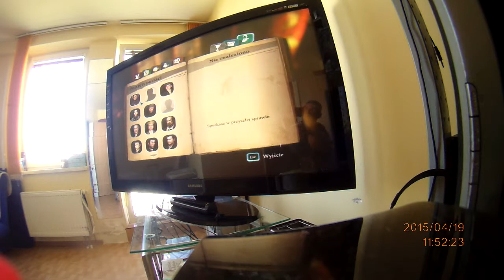C&P Jeszcze jedna postać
BPKOPLPW